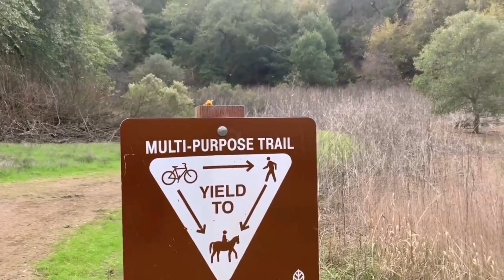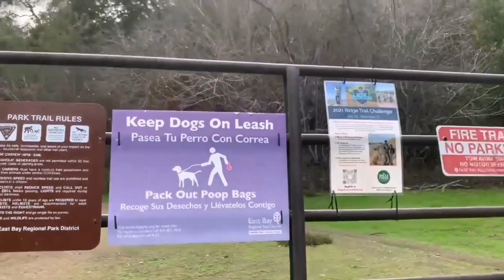Namamasyal sa bundok.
Namamasyal sa bundok (Crockett Hills Regional Park Ca.)